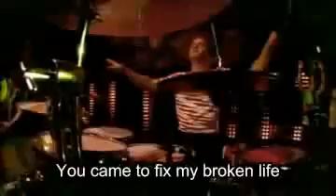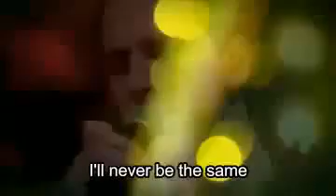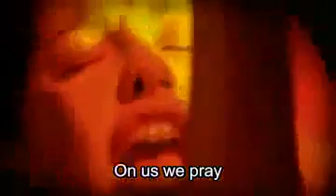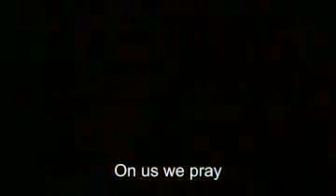Hillsong - Fire fall down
"Please support us: Fruitfulness Christian Ministries - FACEBOOK. IF YOU FIND A MINUTE OF TIME TRY TO GO TO THE PAGE AND HIT LIKE! GOD BLESS YOU!"